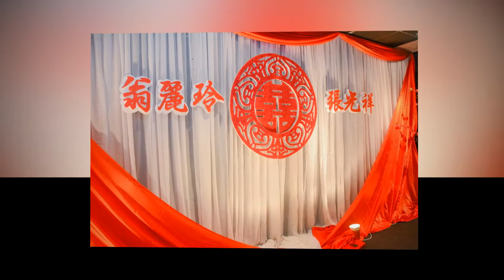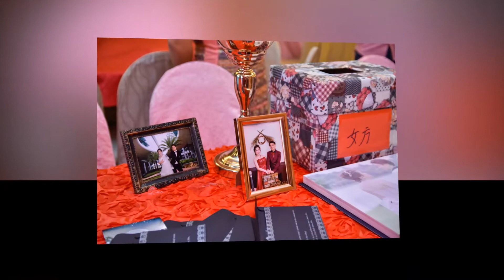光祥+丽玲婚宴跟拍纪录